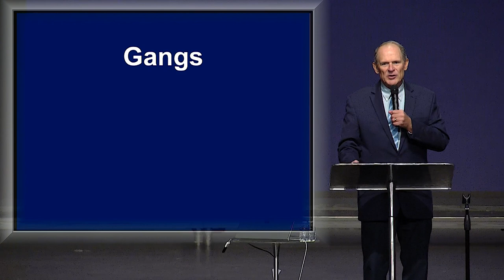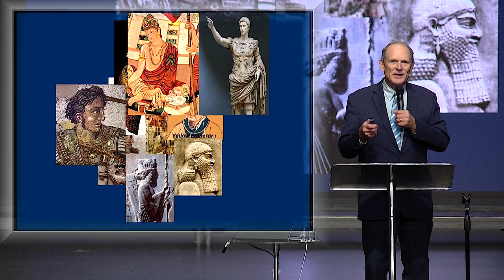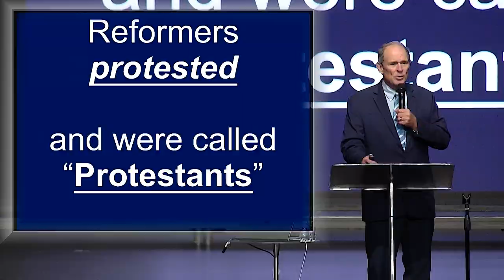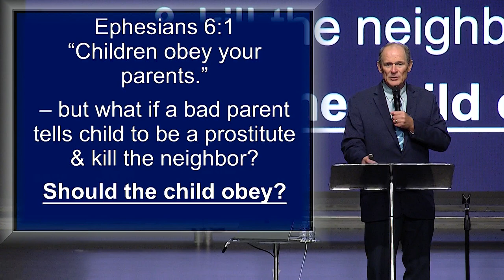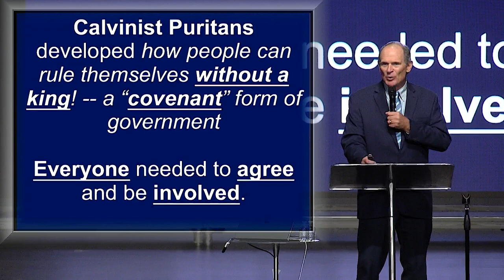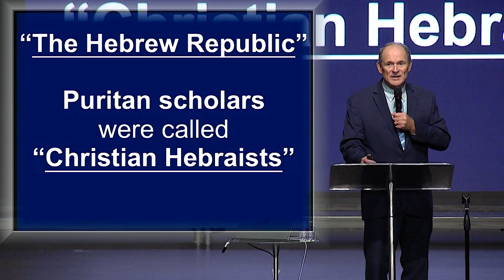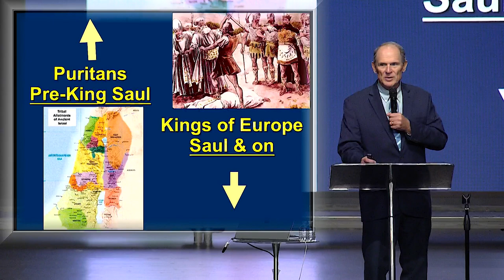Prophecy Files Briefing: William "Bill" Federer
prophecy prophecy2023 ProphecyFulfilled bible bibletruth Federer federerfans Rapture RaptureReady history historybuff Get ready for information overload as Bill Federer, historian and host of American Minute, guides you through the connections between God, government, authority, and our role as Christians. Watch every session of the Prophecy Files Conference weekend on the Pace Assembly Ministries website and YouTube page.